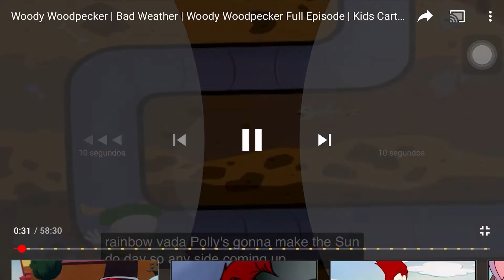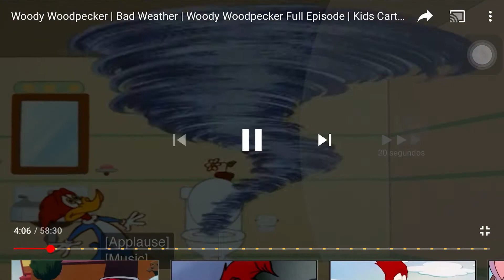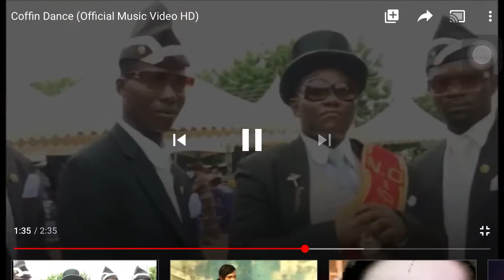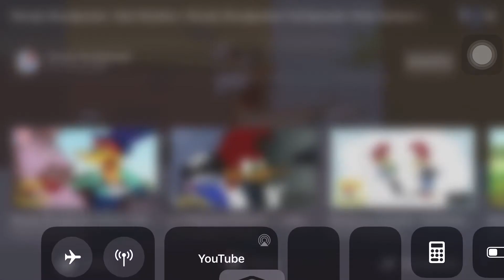Woody Woodpecker YTP: Woody got killed by pressing a explosion button in wally’s secret base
M Y F R E A K I N G F I R S T Y T P V I D E O B O I S